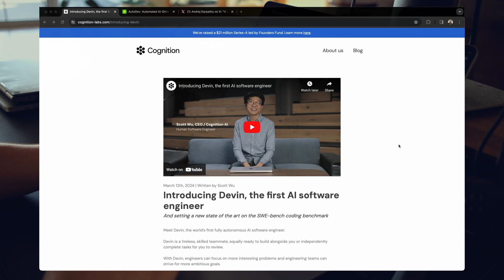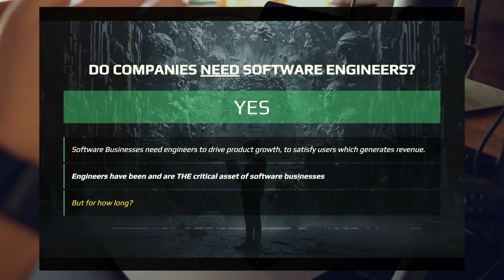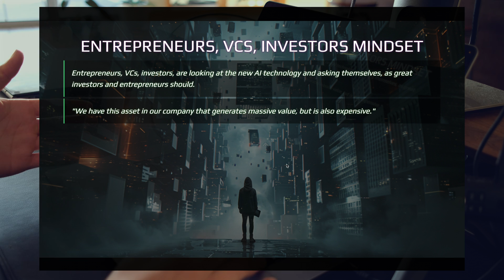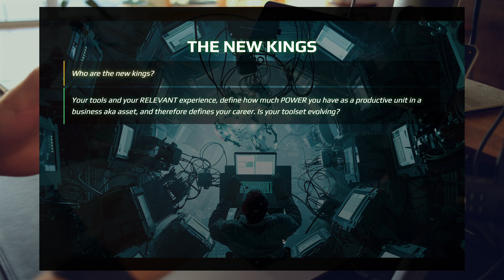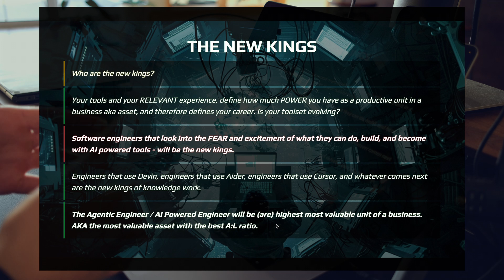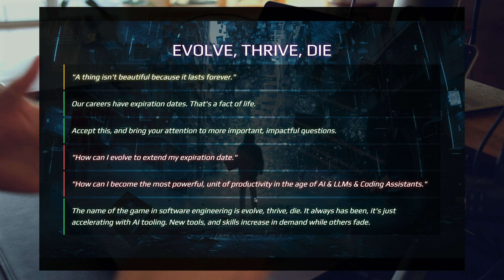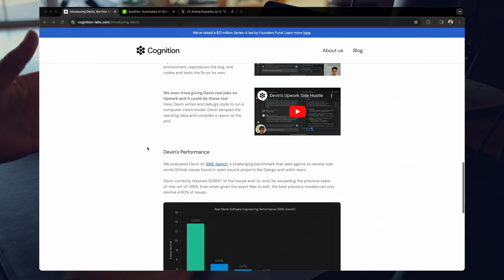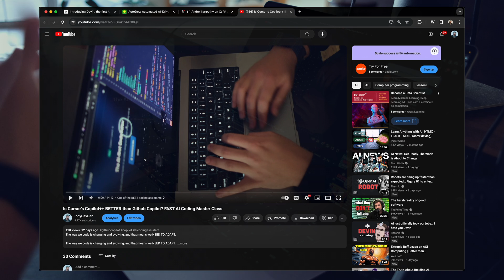Do companies NEED software engineers? Let's talk Devin, Layoffs, AI Coding Assistants.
Software Engineers have been the KINGS of knowledge work for decades. But with the rise of AI coding assistants like GitHub Copilot, the future of software engineering is uncertain. In this video, we'll discuss job security, career growth and how to stay relevant in the age of AI, LLMs, AI Coding Assistants and now AI Software Engineers.

With technology's INSANE pace, the threat of AI software engineers like Devin looms large. But what if this isn't the END GAME, what if this is a critical pivot point for your career?

Let's peels back the layers of fear surrounding AI and LLMs to reveal the core strategies for not only coexisting with but commanding these new AI tools. Unearth the untapped potential of AI assistants like Devin, Cursor, Aider, and whatever comes next to transform them from adversaries to powerful assets that lift your career to new heights. It's clear that GPT powered tools are not going away and the model provider like OpenAI, Mistral, Anthropic, Google and others are only going to get better. That means the future of software engineering will require us to master Prompt engineering, LLMs, and the tools they enable.

In the fast-evolving landscape of technology, being merely good isn't enough; being indispensable is what defines success. This video takes you beyond the basics of surviving the AI revolution in software engineering, presenting a compelling case for becoming the master of new AI tooling, LLMs, and AI coding assistants Cursor and Aider and now, AI Software Engineers like Devin. Learn the secrets to not just staying relevant, but to completely winning in the age of AI.

There are three pivotal areas that define your foothold in the tech industry: your A to L (asset to liability) ratio, the relentless evolution of your engineering toolkit, and the mastery of AI tools to ensure you're not just surviving, but thriving. Learn how to position yourself as an indispensable asset, with insights into leveraging AI as a powerful ally in your career journey.

Shift your mindset and skillset to what's required for the age of AI. From understanding your asset to liability ratio to embracing the continual evolution of your engineering toolbox—this video lights the path. With practical examples and step-by-step guidance, learn how to leverage AI tools like Cursor and Aider to safeguard and propel your career forward.

🐦 Andrej Karpathy Tweets On Automating Software Engineering (Calls out our Copilot++ Video - so cool)

📖 Chapters
00:00 Fear Power Control
00:30 Big Ideas
01:30 Do Companies Need Software Engineers?
03:00 The Kings Of Knowledge Work
04:28 Entrepreneur, VC, Investor's Mindset
04:53 "Do we still need software engineers?"
06:13 The New Kings
08:20 Evolve, Thrive, Die
09:56 The New Interview Question
11:34 Use your fear of Devin to learn Devin
12:00 Recap for Job Security and Career Growth
13:25 OpenAI Engineer Tweets Our Video
14:26 It's all about evolving your AI toolset
14:56 Take Action - Learn AI Coding Assistants Now